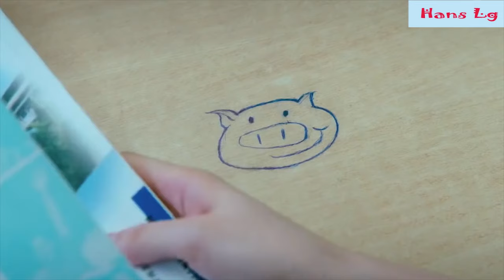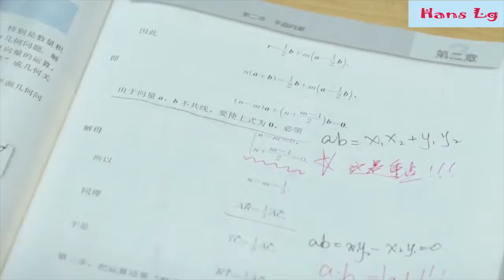Waalian : Harnoor | Korean Mix High School Love-Story | Latest Punjabi Songs 2020| Gifty | the Kidd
Waalian:Harnoor latest Punjabi Song 2020 with Korean Mix High School Love-story

Song : Waalian
Singer : Harnoor
Co Artist : Katierose Bae
Lyrics/Composer  : Gifty
Mix & Master : Dense
Dop : Cole Spiritz
Editing : Jagjeet Singh Dhanoa
Producer : Navjot Pandher
Instagram Reels Promotion: Boss Music Productions  (Nav Sidhu)
Youtube Promotion : Black Digital
Special Thanks : Arvinder Gurm